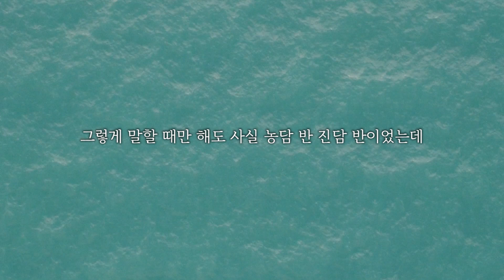[태국, 날로 먹다]예고편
태국의 회, 해산물 이야기를 여러분께 소개합니다.